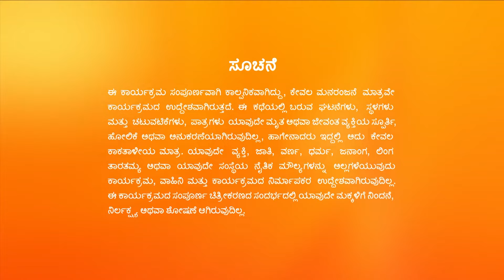Krishna Sundari | Full Ep - 344 | Aug 25 2022 | Zee Kannada